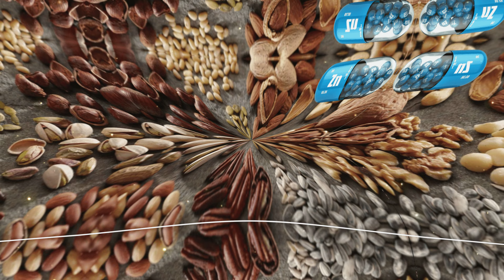cơ thể thiếu kẽm sẽ cực kỳ nguy hiểm nên cần bổ sung những loại thực phẩm nào tốt cho cơ thể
Dấu hiệu cảnh báo cơ thể thiếu kẽm nên cần bổ sung những loại thực phẩm nào tốt cho cơ thể
© Bản quyền thuộc về Trần An